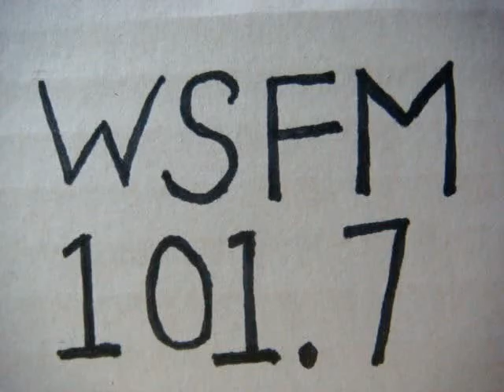No 2579 Your song with Richard Mercer. 15 October 2015